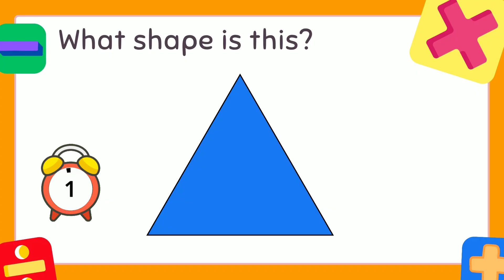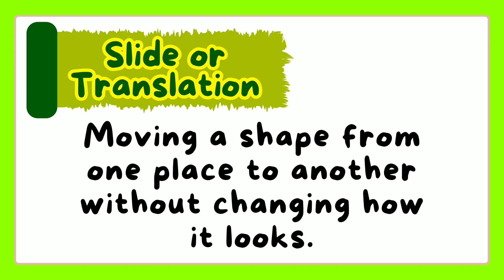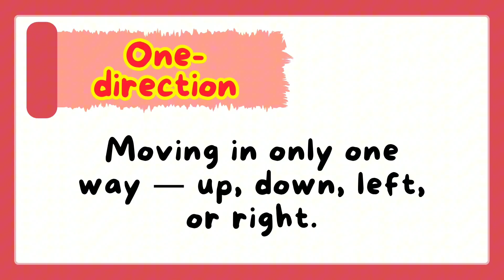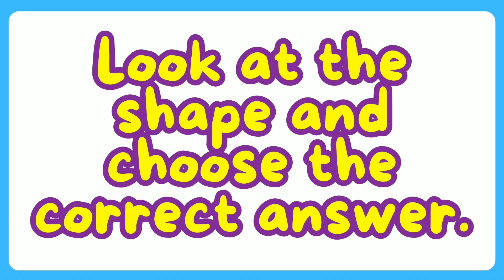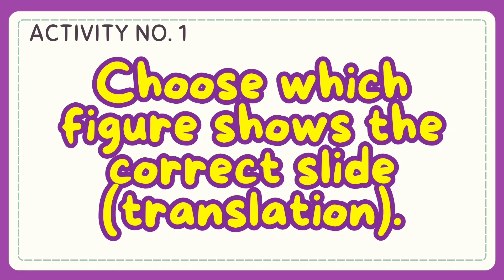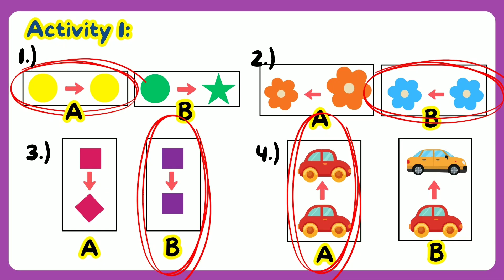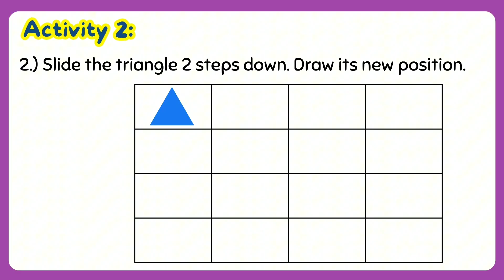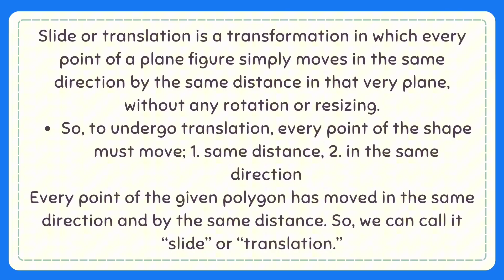Describe & Draw the effect of one direction multi-step slide : Q1- Lesson 3 MATATAG Curriculum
Hello! Welcome to this channel. Here’s another video on how to Describe & Draw the effect of one direction multi-step slide. I hope that this video will help you in your lesson. Thank You.